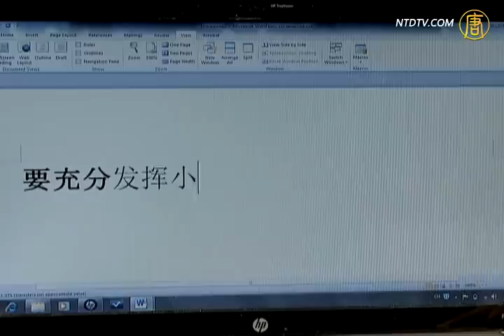雷人网事 满分：新闻联播洗脑使中国崛起？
新闻联播洗脑使中国崛起

其他推荐:
《神韵》2011世界巡演新亮点
中国大陆突破网络封锁专用软件:动态网 自由门 破网软件
【世事关心】曲折11年 法轮功4.25留史册